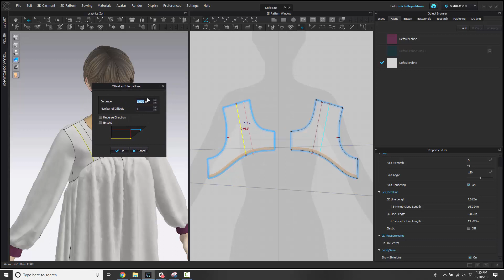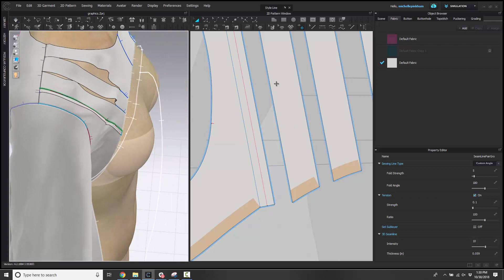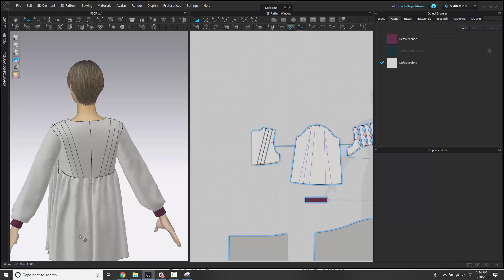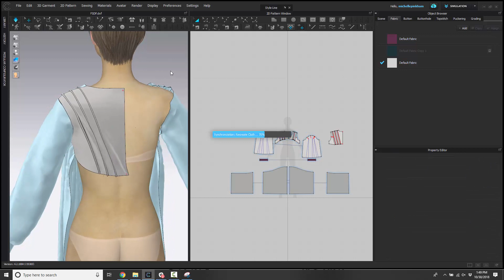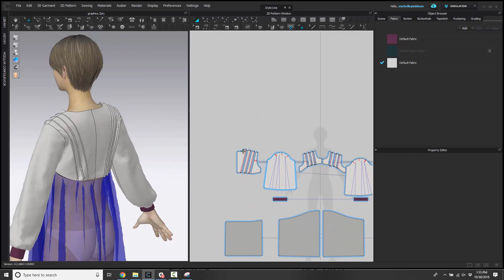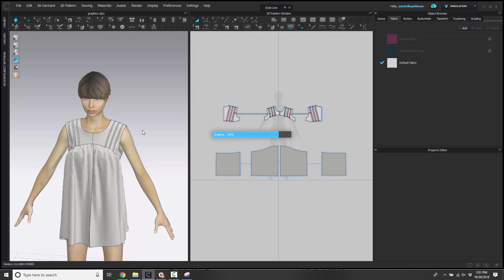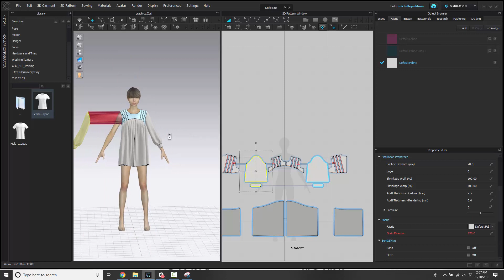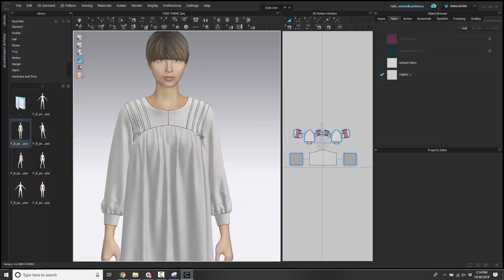How to create Pintucks in CLO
Check out this video about adding pintucks into a pattern using a combination of offset as internal line, offset as pattern outline, and cut and sew.